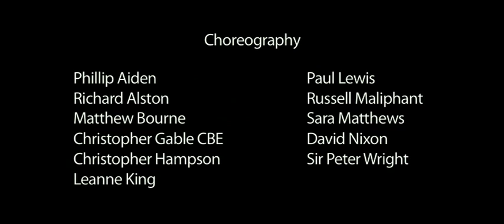Ballet Central promo film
A short film showing the range of dance styles performed by Ballet Central, the final year touring company of Central School of Ballet.